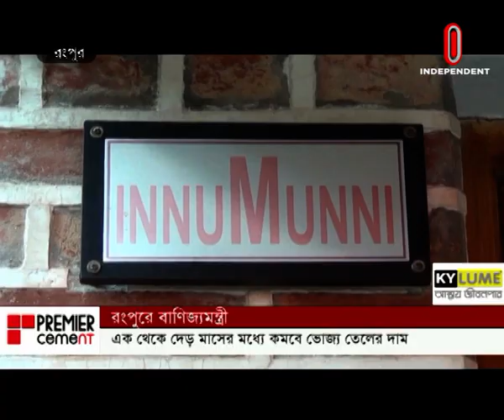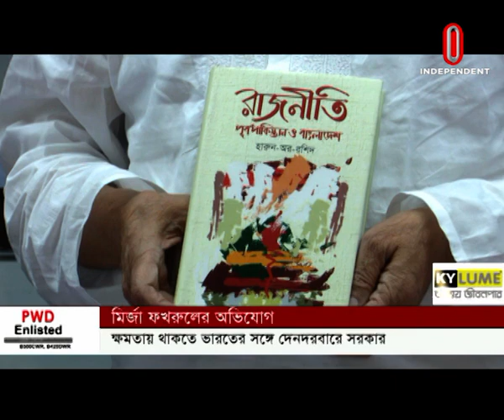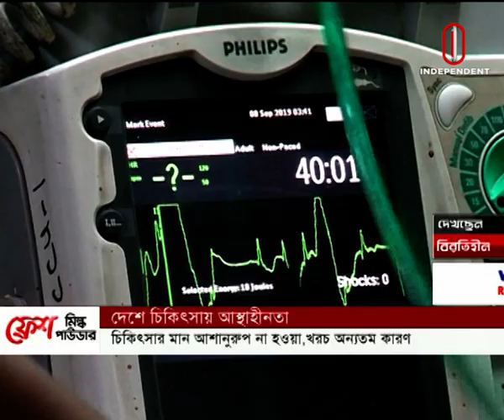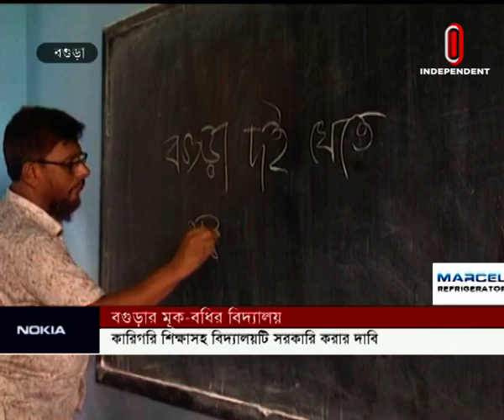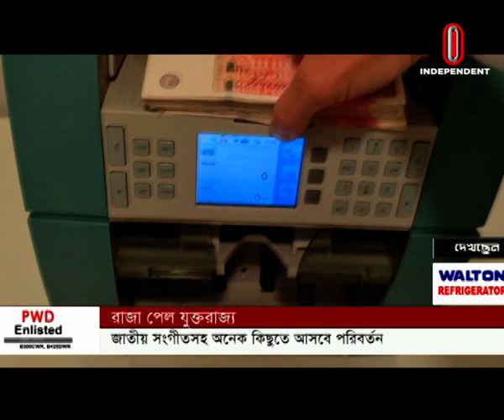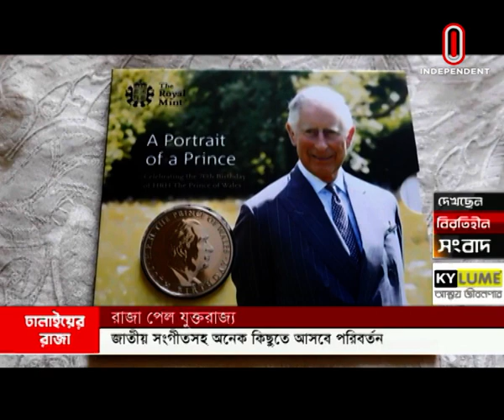News AT 02 PM || সংবাদ দুপুর || [10 September 2022]